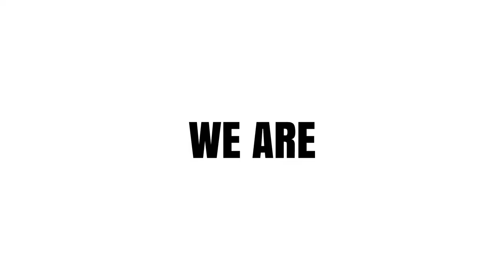INGIC - Enabling Brands to Reach Customers Digitally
Fueled by creativity and driven by passion, INGIC is a full-fledged digital agency that offers360 digital solutions for clients all around the globe